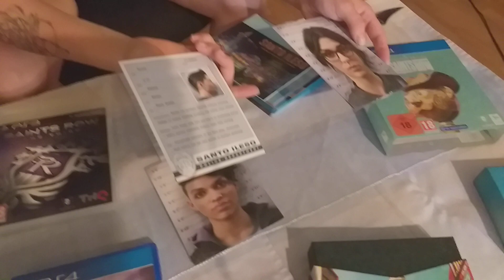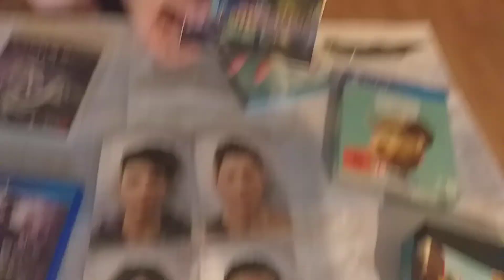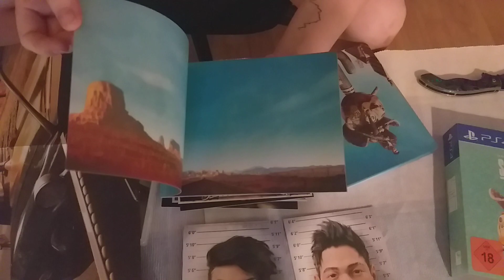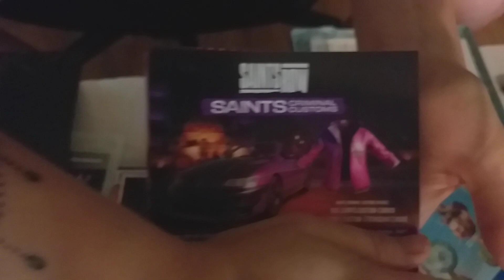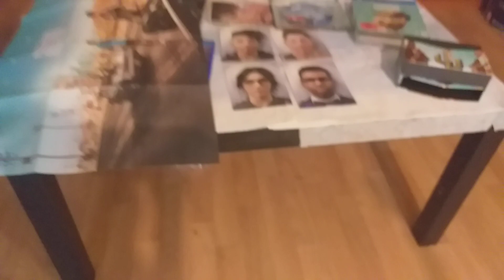DEVIL TV Reloaded-Show (2022): Folge 2 - Unboxing "Saints Row (2022)" Notorious Edition (PS4)